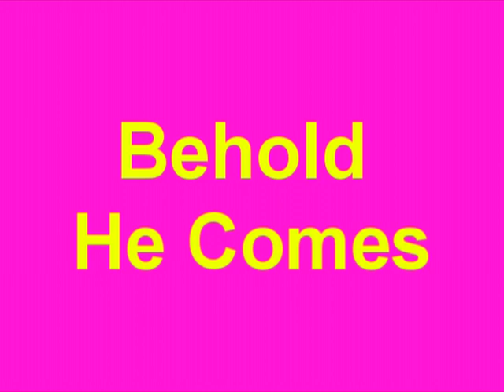Behold he comes. (PLEASE LIKE, SHARE & SUBSCRIBE TODAY) Gospel singing